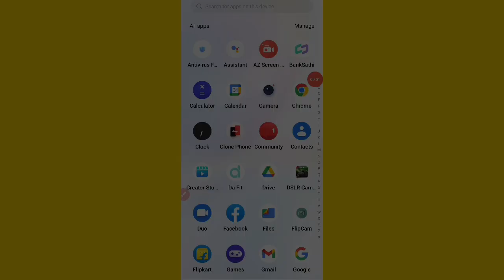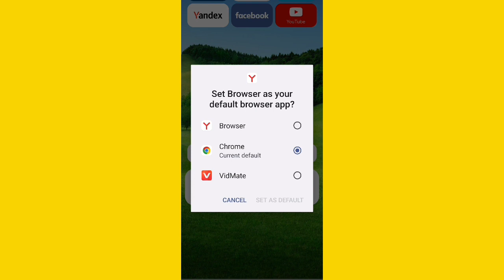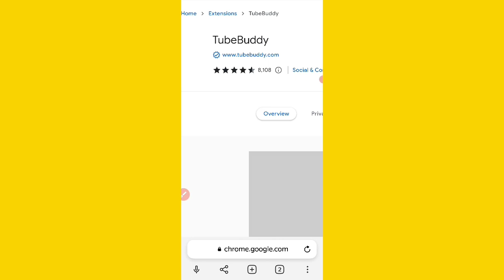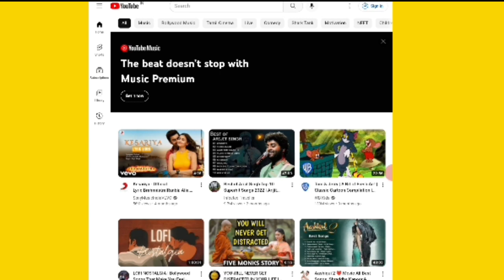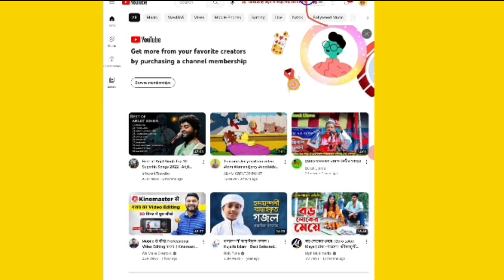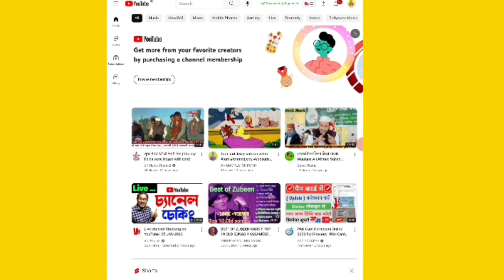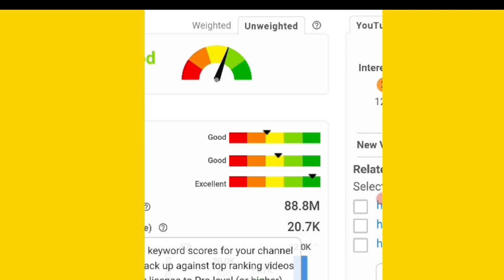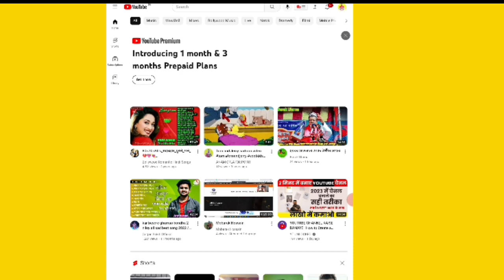Youtube पर ऐसे वीडियो डालो 24 घंटे में video viral होगा । तुम्हारी गुरु जी ने नही बताएंगे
youtube seo
youtube seo tips 2023
how to rank video on youtube 2023
how to get more views on youtube
how to rank videos on youtube 2023
how to rank youtube videos fast 2023
video ko search me kaise laye 2023
apne youtube video ko search me kaise laye
youtube video ko first search me kaise laye